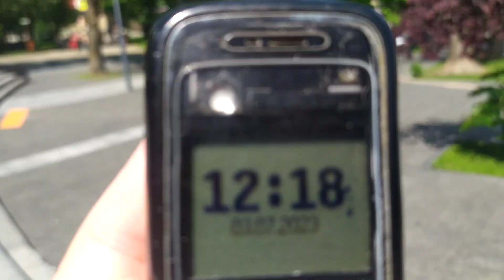Трускавець 2023: на бювет на 17:00, підписниці вітаються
Трускавець 2023: на бювет на 17:00 3 липня 2023 р.